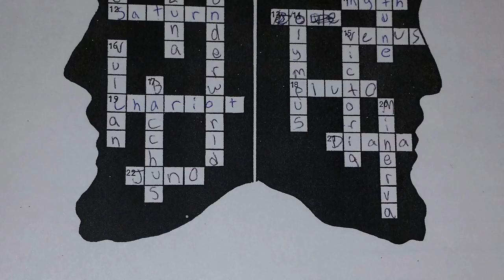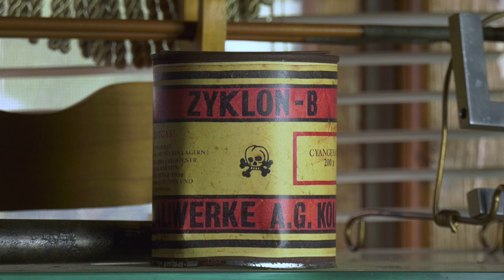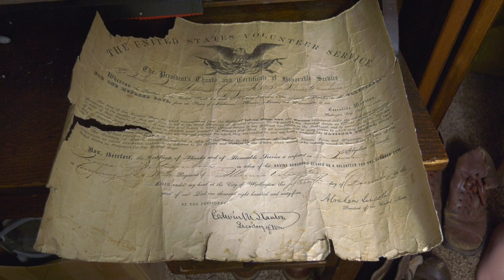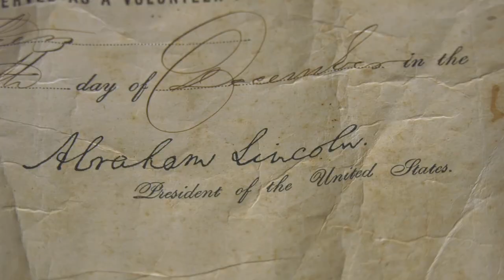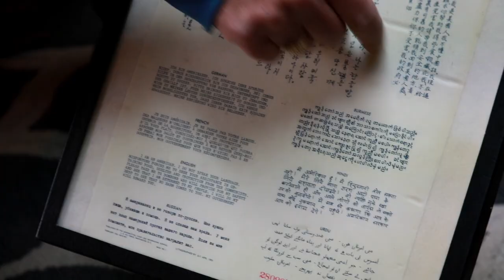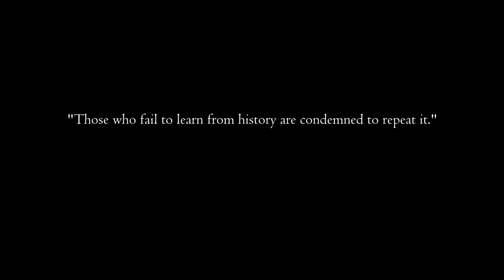Hands-On History: The Story of Mark McBride | Short Documentary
Mark McBride wears many hats. He has been a teacher, an archaeologist, a reenactor, a soldier, a world traveler and a collector, amongst many other things.

Learn from Mark about some of his life experiences and from his family and associates about how Mark's love of history has impacted their own lives.

Created by Illinois State students Kevin O'Donnell, Dayne Wiggins, Mara Best, and Brandt Swanson.

Chapters:
0:00 - Introduction
0:59 - Mark's Backstory/Teaching
2:59 - Traveling
9:01 - Collection
13:05 - Reenacting
15:44 - Outro
17:29 - End Credits

Additional footage:
Video by VReel.co from Pexels
Video by Stefano Barbieri from Pexels
Video by Hannah from Pexels
Video by Steve B from Pexels
Video by Артем Ковальчук from Pexels
Video by Videogrammer NFT from Pexels